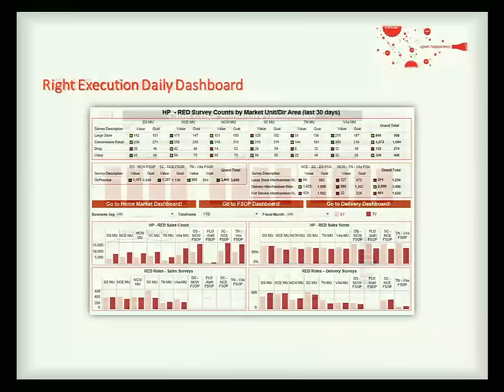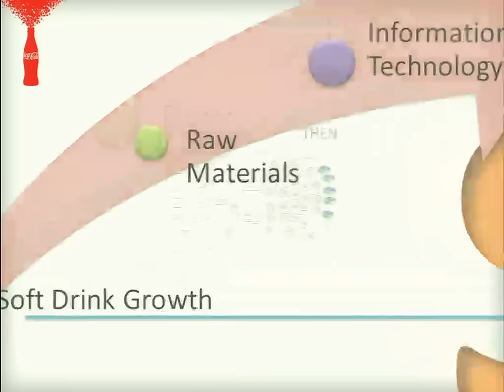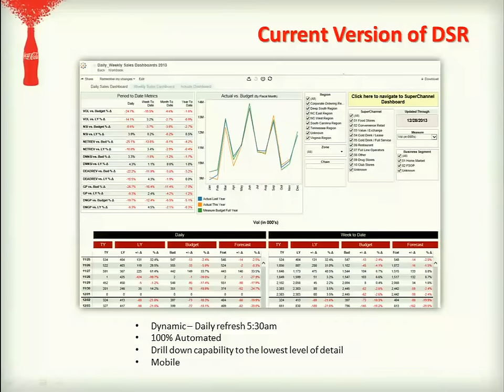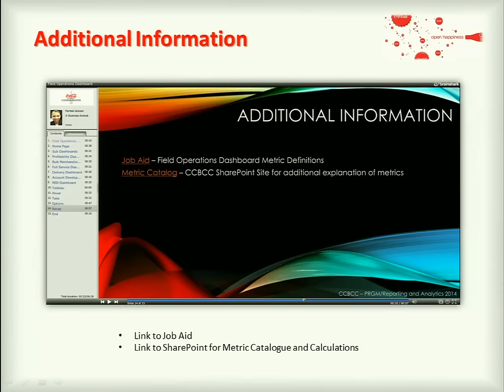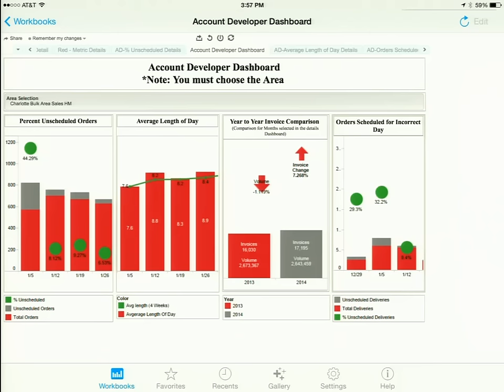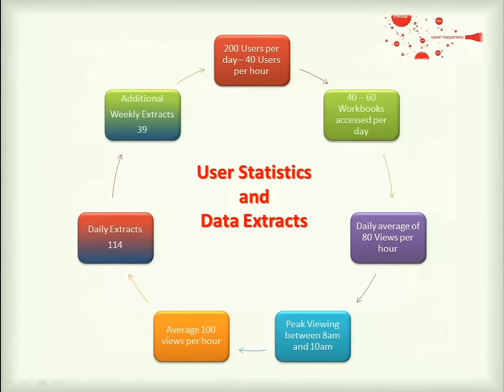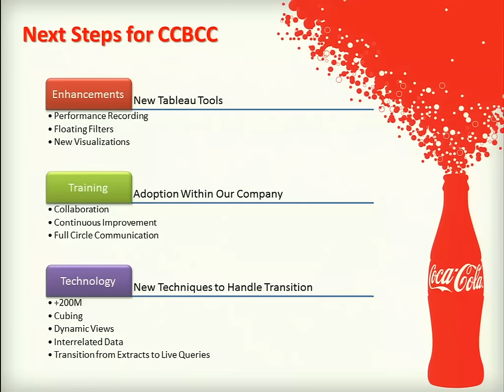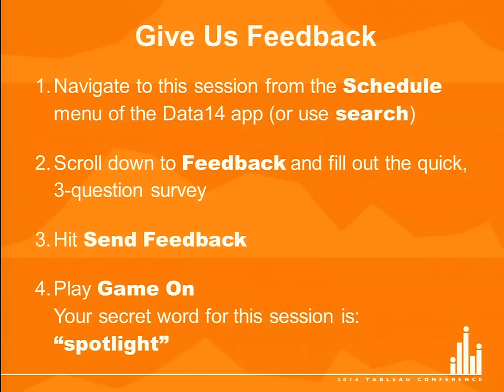Open Happiness though Business Intelligence and Tableau at Coca-Cola